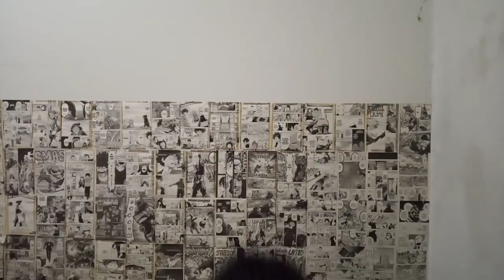Review 110 Shampoo Viva Lidah Buaya 400ml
Selamat menonton! ^_^

Terima kasih kepada barang yang ku-review :v

Backsound : -

Salam Wibu! Salam Solo Player! Ayo bangkit bersama! :v
Be Unique!

Cie yang baca deskripsi sampai akhir :v Love you :v